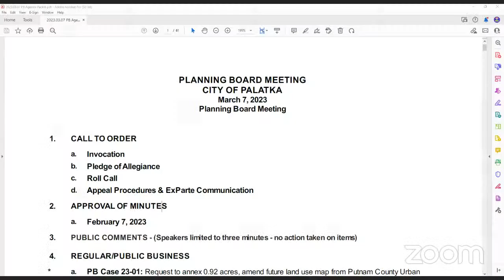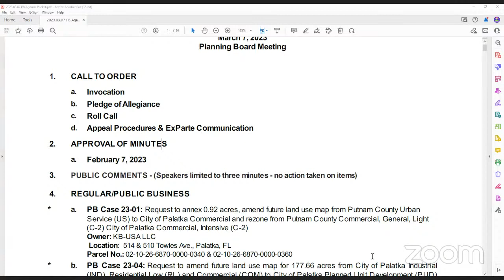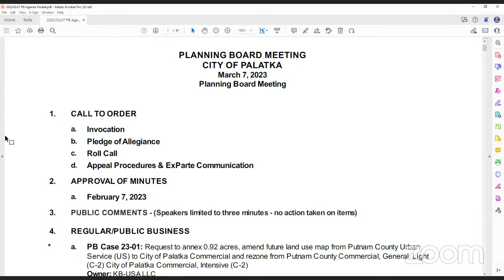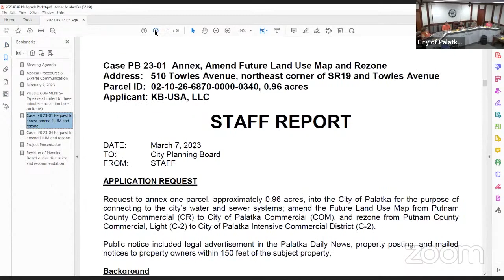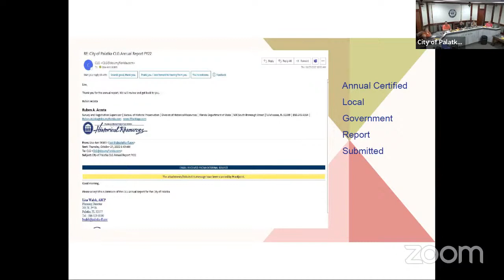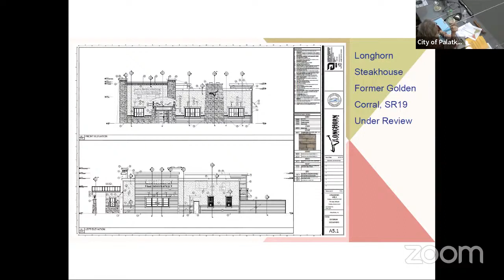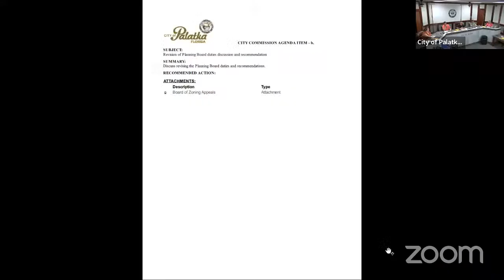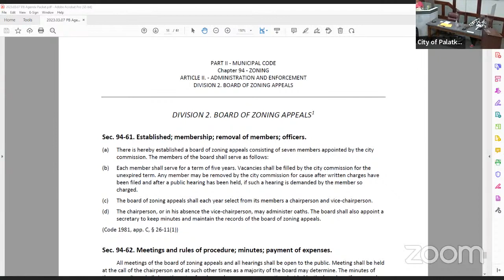City of Palatka Planning Board Meeting- 3-7-23